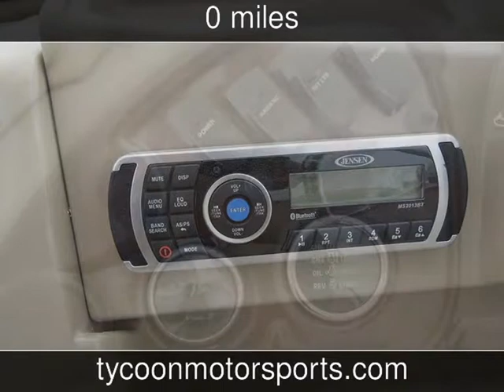2014 Silverwave 220 Sland CL New Boats - Kingston,OK - 2014-02-25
See more details about this new boat This 2014 Silverwave 220 Sland CL with 0 miles is for sale at Tycoon Motor Sports.